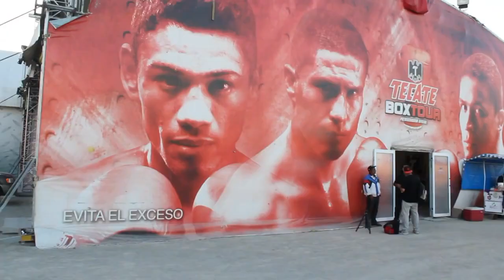Tijuana Sisters Shake Up Boxing World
Kenia and Tania Enriquez are among a new generation of female boxers in Tijuana who are shaking up the sport's traditional gender bias while bringing fans to their feet.